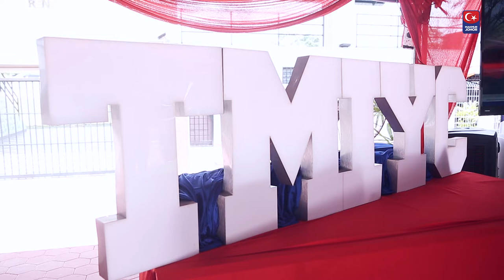Lawatan Menteri Besar Johor, YAB Dato' Haji Hasni Mohammad Ke Daerah Kluang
Daerah Kluang merupakan daerah ke-5 yang dilawati Menteri Besar Johor, YAB Dato' Haji Hasni Mohammad sebagai persediaan Belanjawan Johor 2022 yang bakal dibentangkan tidak lama lagi.